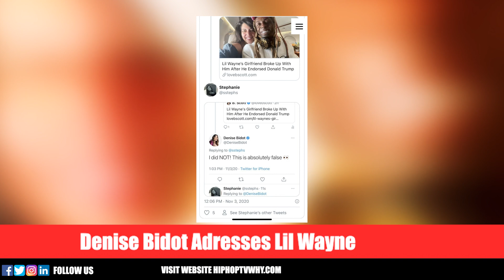Lil Wayne's Girlfriend Denise Exposes Weezy And Explains Their Split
HIPHOPTVWHY.COM